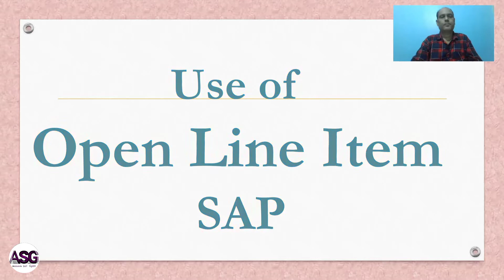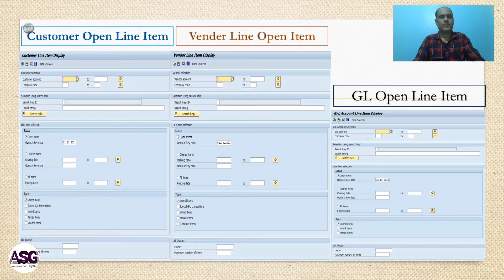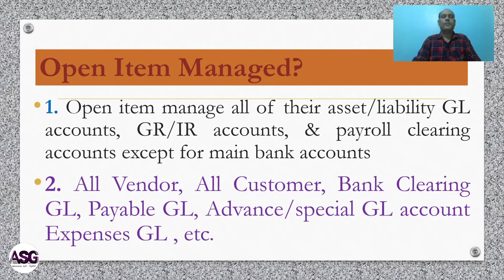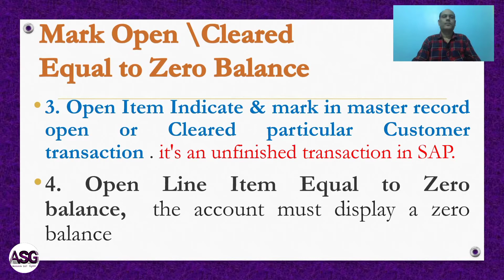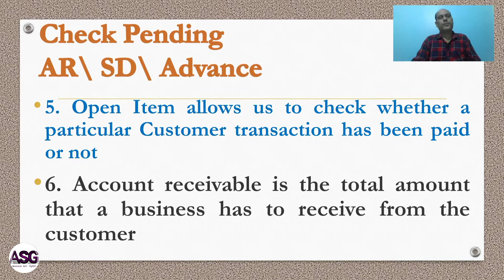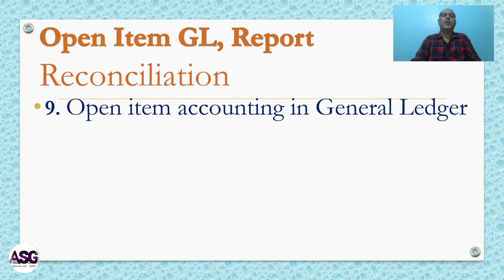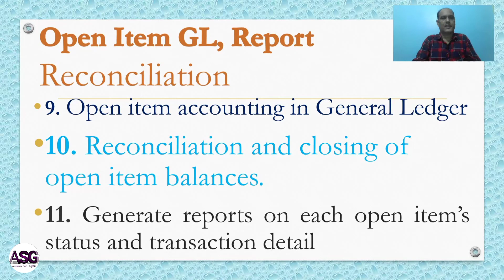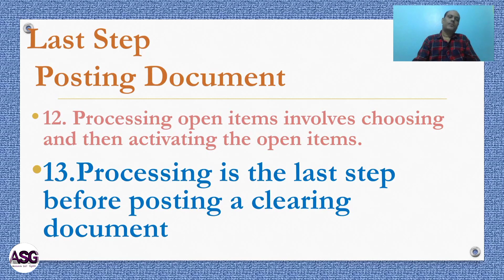Open Line Item in SAP | Statement | commerce | SAP Course | Accounting | bcom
1. Use of Open Line Item in SAP
2. How to use Customer \ Vender \ GL Open Line Item in sap
3. Open Item Managed?
4. Mark Open \Cleared Equal to Zero Balance
5. Check Pending AR\ SD\ Advance
6. Pending for Clearing & Payment \ invoice
7. Open Item GL, Report Reconciliation
8. Last Step Posting Document
9. Easy to Understand in Hindi

Our Purpose : Learn Easily, Work Perfectly

need to visit all professional and starter for SAP base practically accounts video available on "Accounts SAP Gyan" Channel on YouTube or search on "Google"

fbl5n Commerce vender Finance hindi Video base online Accounts & SAP training all process, how to use and customise a range of SAP & accounting functions, Run fast and accurate closing and accounting processes with SAP

accountssapgyan if accounts person do not have knowledge in SAP it will help you to SAP base online video available for you Accounts theoretical & SAP Practical Education, easy to understand in Hindi so subscribe my channel or search on google